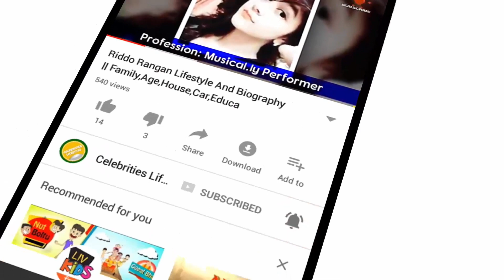Mohsin Khan (Kartik) Biography & Lifestyle | Real Life, Family, House,Car,Girlfriend, Wife,Net Worth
Mohsin Khan is an Indian television actor and assistant director. He was the second assistant director in the movie Koyelaanchal. Khan made his television debut with Star Plus' show Nisha Aur Uske Cousins. He worked as the main lead Samar Sareen in Life OK's show Dream Girl.[1] He is currently playing the lead, Kartik Goenka, in Star Plus' daily soap Yeh Rishta Kya Kehlata Hai.[2]
Television
Year Shows Role Channel
2014 Love By Chance Jigness UTV Bindass
2014 Meri Aashiqui Tum Se Hi Roumil Colors TV
2014 Nisha Aur Uske Cousins Ritesh Star Plus
2015 Pyaar Tune Kya Kiya (TV series) Suraj Zing
2015 Dream Girl - Ek Ladki Deewani Si Samar Sareen (Main Lead) Life Ok
2016 Pyaar Tune Kya Kiya (TV series) Girish Zing
2016–present Yeh Rishta Kya Kehlata Hai Kartik Goenka (Main Lead) Star Plus